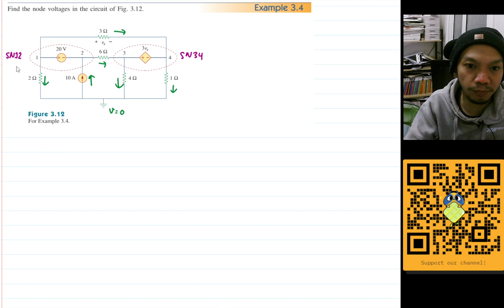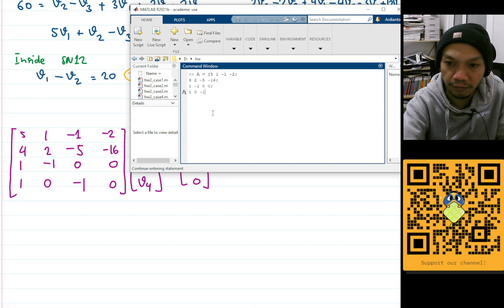Example 3.4 - Fundamental of Electric Circuits (Sadiku) 5th Ed